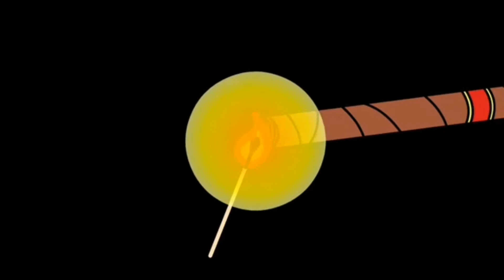Casdagli Cigars Traditional Line Cotton tail Zigarren Review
Eine würzige und zugleich erfrischende Zigarre, die etwas Aufmerksamkeit verlangt.